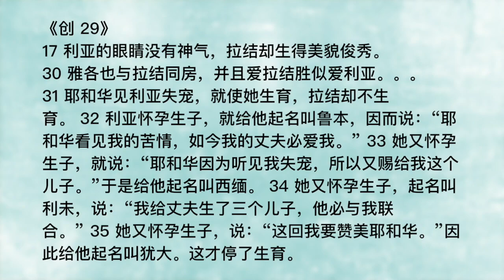20201023 - 不被爱的女人却蒙神爱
主题：不被爱的女人却蒙神爱
经文：创29:17, 30-35